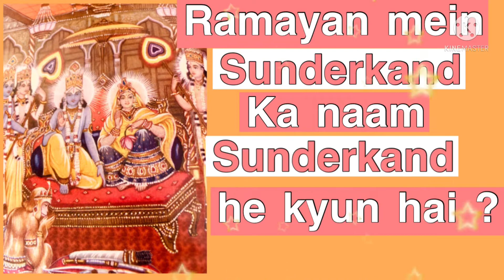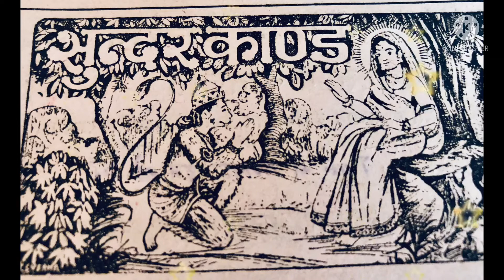Ramayan mein Sunderkand nam ka Rahasya..